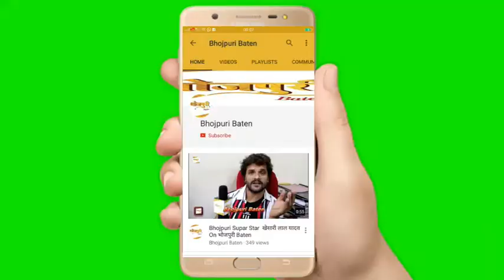औरंगाबाद जिले के पास पीपरा मटपा साढ़ी(कुटुंबा) में 21 कन्याओं का दहेज रहित सामूहिक विवाह का आयोजन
बिहार के औरंगाबाद जिले के पास पीपरा मटपा साढ़ी(कुटुंबा) में 21 कन्याओं का दहेज रहित सामूहिक विवाह का आयोजन किया गया था डेढ़ लाख से ज्यादा लोगों की भीड़ थी. छपरा वाले डॉक्टर विजय राज सिंह के नेतृत्व में यहां भव्य मंदिर का निर्माण किया गया है. समय-समय पर यहां पर सनातन धर्म के प्रचार के लिए यज्ञ सत्संग का भी आयोजन किया जाता है प्रतिवर्ष यहां सामूहिक विवाह का आयोजन भी डॉक्टर विजय राज सिंह जी के नेतृत्व में किया जाता है. इस वर्ष यहां 21 कन्याओं के निशुल्क विवाह की व्यवस्था की गई थी भारी भीड़ के बावजूद पूरी की पूरी व्यवस्था स्थानीय लोग उठा रहे थे कहीं पुलिस का नामोनिशान नहीं था भव्य सांस्कृतिक कार्यक्रम का भी आयोजन किया गया था विवाह करने वाले जोड़ों को प्रबंधन समिति के द्वारा घरेलू सामान बर्तन कपड़े वार्षिक मदद भी प्रदान की गई. इस अवसर पर डॉ विजय राज सिंह ने कहा कि अभियान केवल औरंगाबाद तक सीमित नहीं रहेगा बिना किसी सरकारी और गैर सरकारी सहायता के पूरे बिहार के गरीब बेटियों के विवाह के लिए ऐसे ही सामूहिक विवाह का आयोजन करेंगे. आयोजित कार्यक्रम में डॉ विजय राज सिंह के साथ ही साथ शैलेश कुमार सिंह  राणा जयंत अमृतांशु वत्स संजय कुमार सिन्हा कुमुद रंजन मिश्रा मुकेश कुमार निशीकांत पाठक गोलू कुमार गुड्डू कुमार धर्मेंद्र कुमार अशोक कुमार सिंह वरुण कुमार सिंह उर्फ जब्बर सिंह लोक गायिका डिम्पल सिंह सिंह विक्की सिंह उपस्थिय थे मंच संचालन वरिष्ठ पत्रकार अनूप नारायण सिंह ने किया